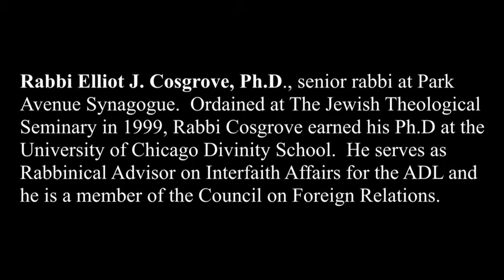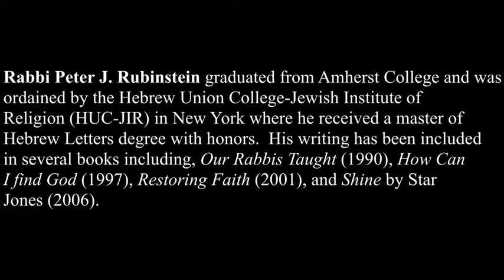The Future of Jewish Denominations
Have Jewish denominations merged? What is the importance of a multi-denominational Jewish community? Do we live in a postdenominational time? Does denominational loyalty matter? This panel discussion features Rabbi Peter J. Rubinstein, senior rabbi of Central Synagogue; Rabbi Elliot J. Cosgrove, Ph.D., senior rabbi of Park Avenue Synagogue.; and Rabbi Haskel Lookstein, Ph.D., rabbi of Congregation Kehilath Jeshurun; and is moderated by Rabbi Joshua M. Davidson, senior rabbi of Temple Emanu-El. (This event was co-sponsored by the Men's Club of Temple Emanu-El on April 6, 2014.)